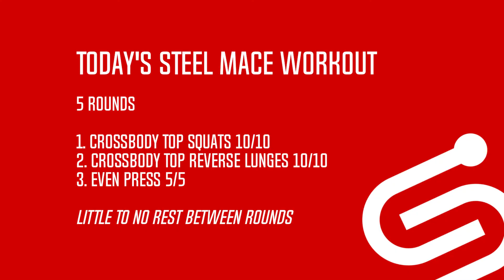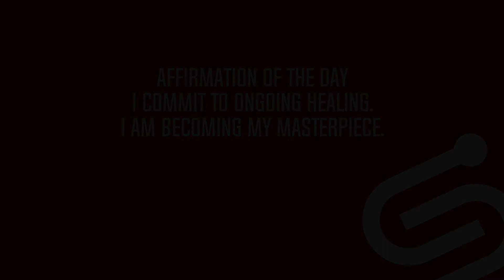Beginner Steel Mace Workout to get your SWEAT ON!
Ready to get your sweat on with a Steel Mace Workout?
Here is a great workout for Beginners!
Let's get you moving with that Steel Mace!

Workout Breakdown:
5 Rounds
Crossbody Top Squat - 10/10
Crossbody Top Reverse Lunges - 10/10
Even Press - 5/5
Little (30 seconds max) to no rest between rounds.

Try it out! Let me know how it turned out for you in the comments below!

May the universe always flow with you,
Coach Victoria Islas

🖤 SMW approved Steel Maces! Buy one today!